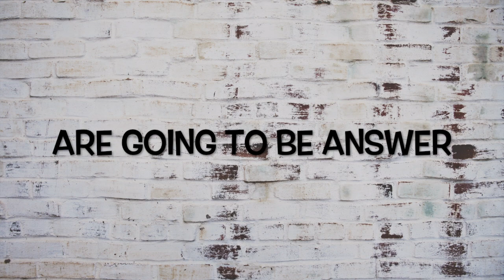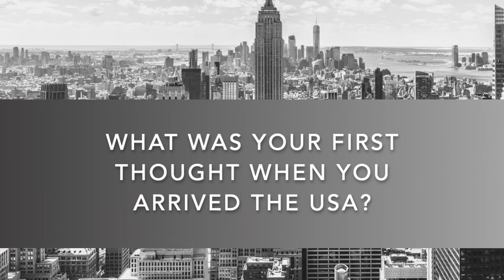The international interview (PUT THE SUTITTLES!)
My international friends were answering some questions about USA.

Food